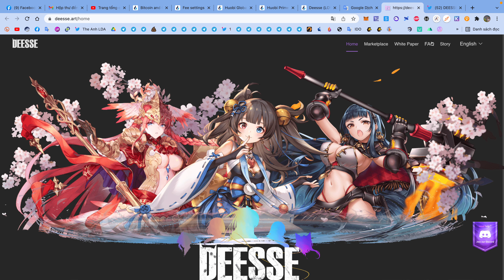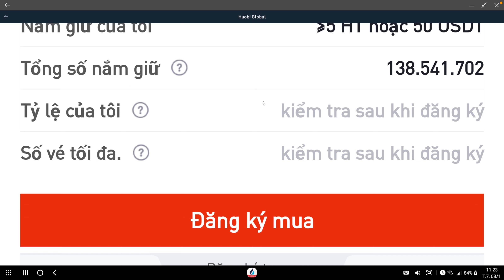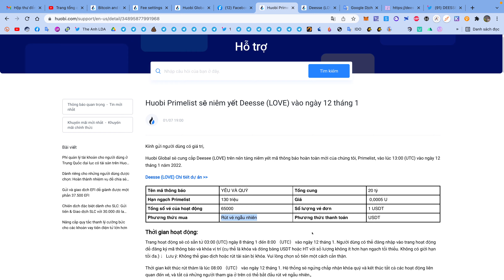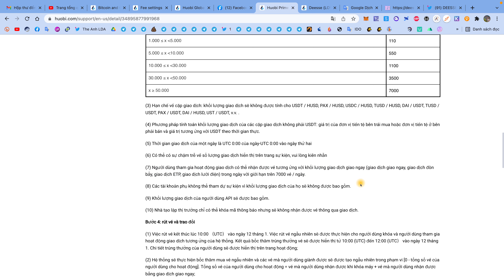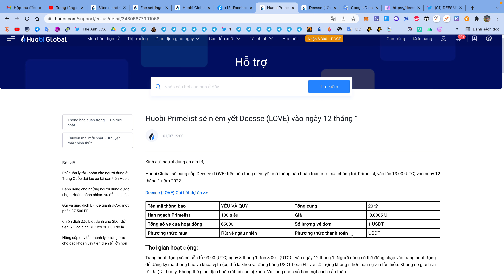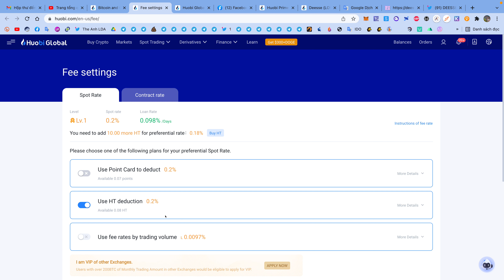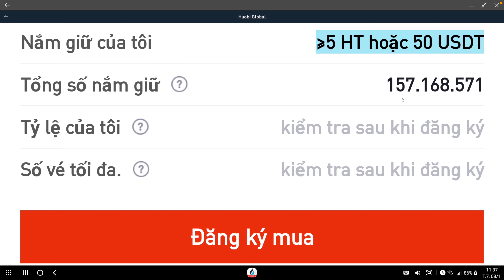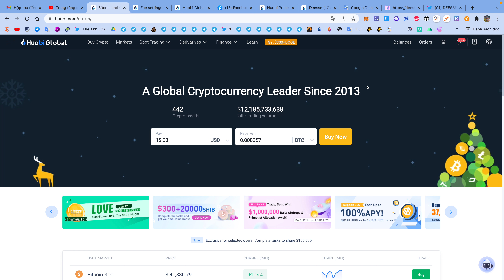Huobi Primelist : IEO Token Deesse ( LOVE )| Sàn Huobi | The Anh LDA 💰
Anh em tham gia sự kiện đăng kí trên APP Huobi điện thoại